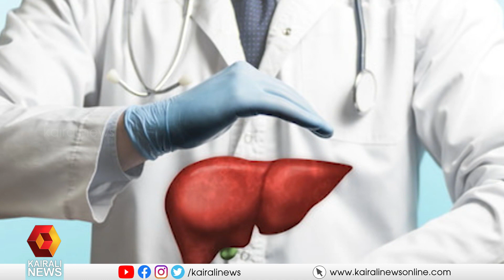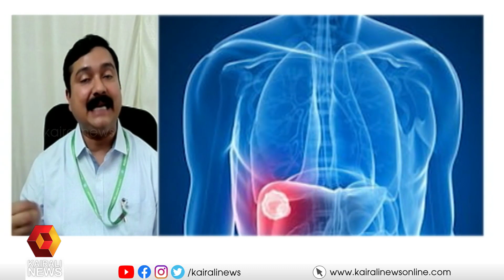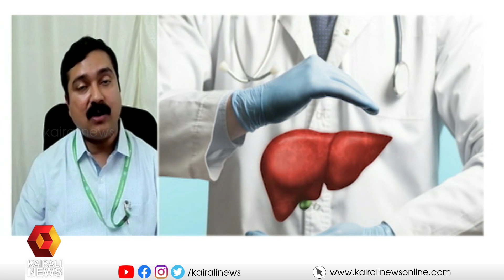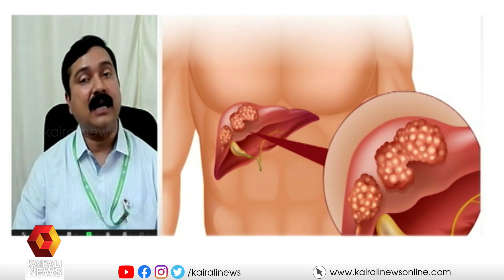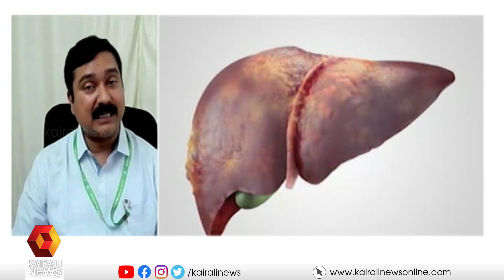കരളിലെ ക്യാൻസറും ചികിത്സയും;മറുപടിയുമായി ഡോ. മുരളി അപ്പുക്കുട്ടൻ | Liver cancer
കരളിലെ ക്യാൻസറും ചികിത്സയും; സംശയങ്ങൾക്ക് മറുപടിയുമായി ഡോ. മുരളി അപ്പുക്കുട്ടൻ
liver cancer and treatment